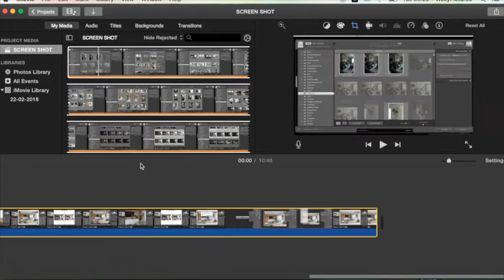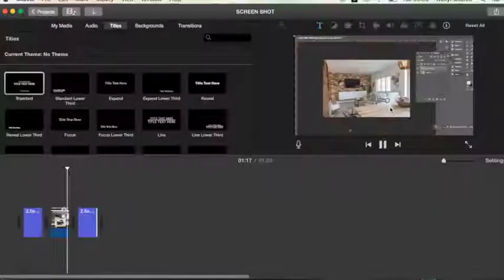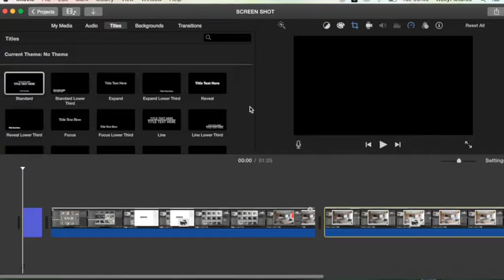Are you trying to use IMovie?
This is a quick screen recording video, of the process that I use when using IMovie.